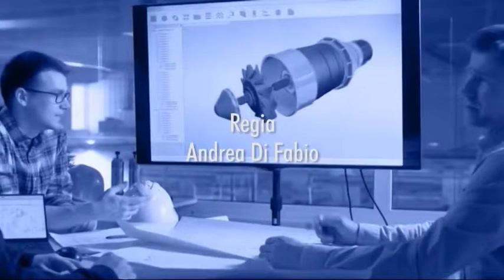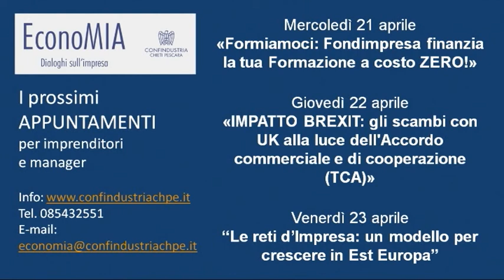EconoMIA - L'impegno di Cassa Depositi e Prestiti per l'Abruzzo